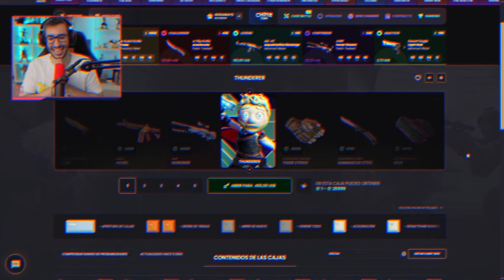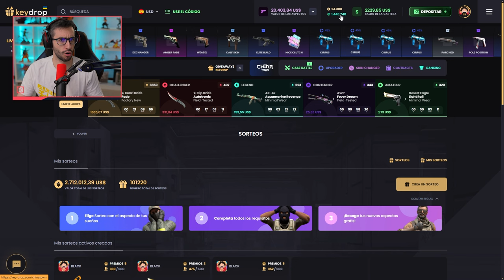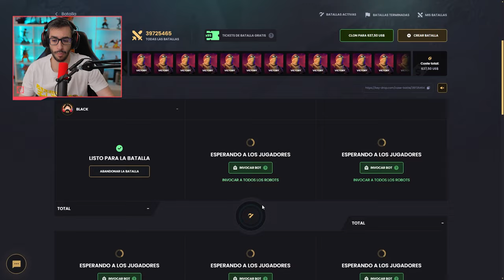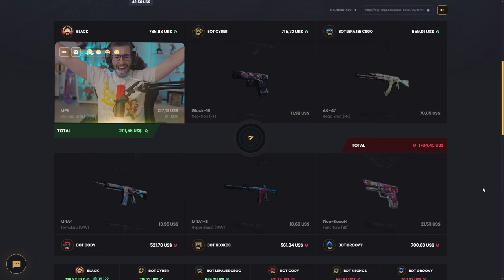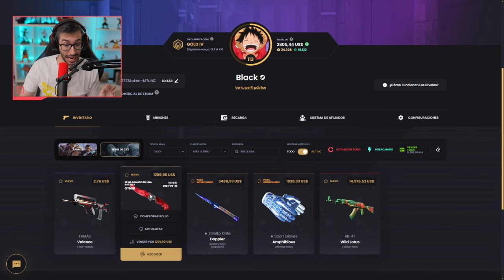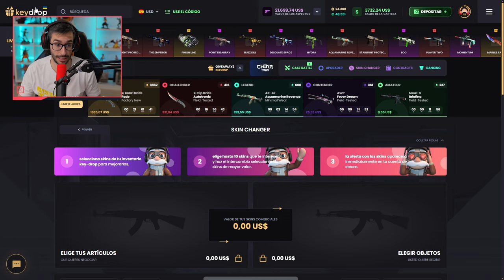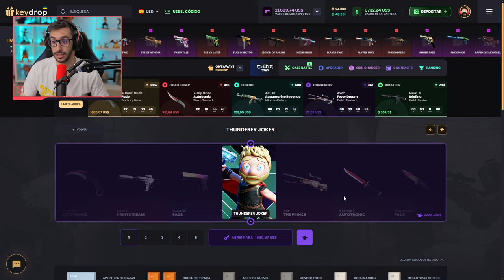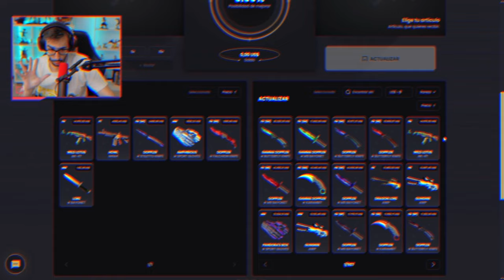¡ABRIENDO LA CAJA MÁS CARA DE LA HISTORIA! +$1650